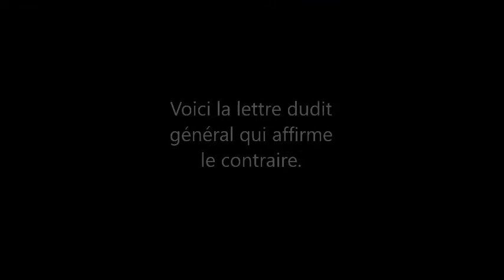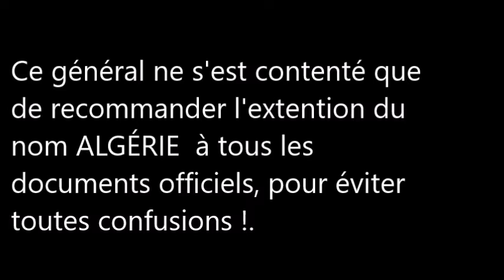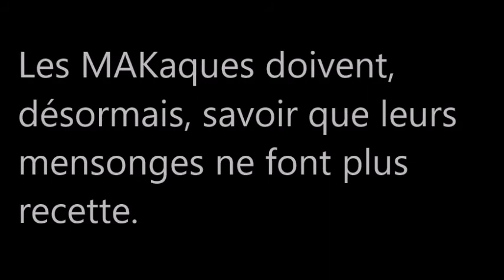Nom Algérie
Mensonges MAKaques